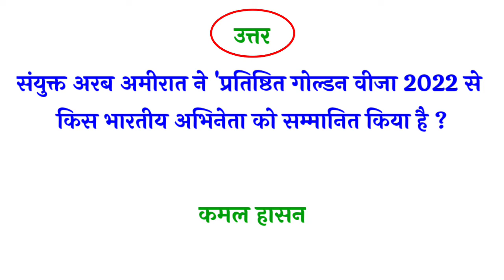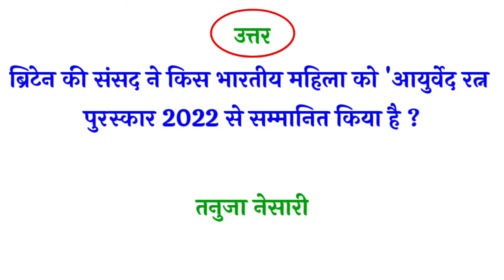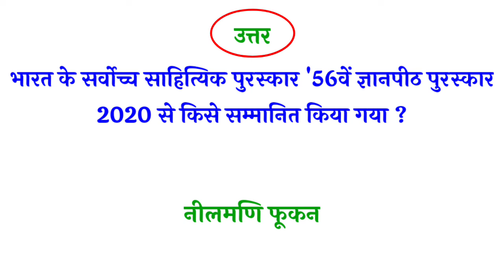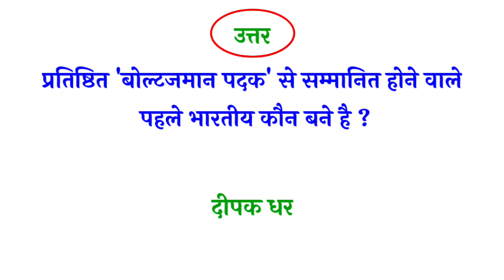Awards and Honours 2022 | Important Awards 2022 in Hindi | Current AffairsPuraskar 2022 | Gk Trick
Awards and Honours 2022 | Important Awards 2022 in Hindi | Current Affairs

Puraskar 2022 | Gk Trick